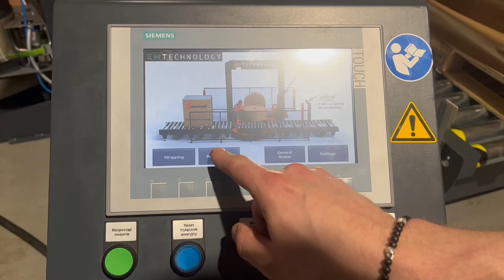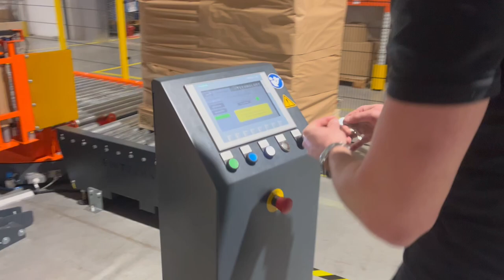PaperWrap - Instruction Video: Paper Reel Change